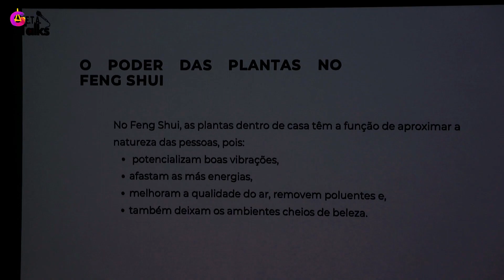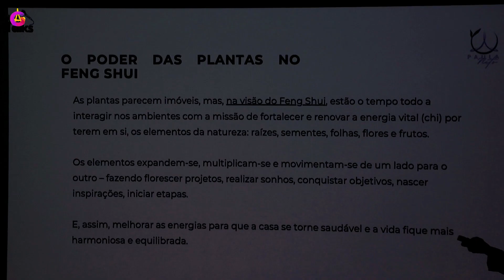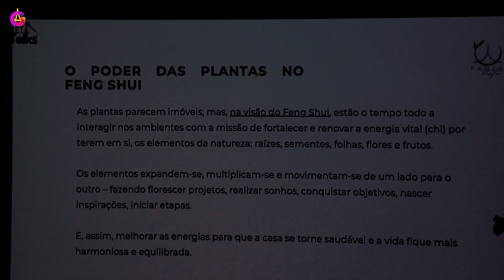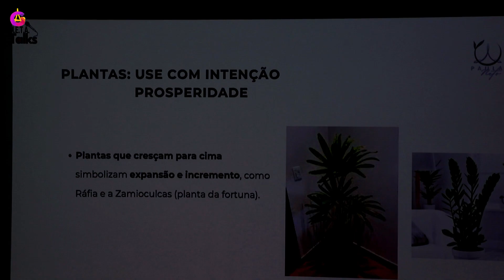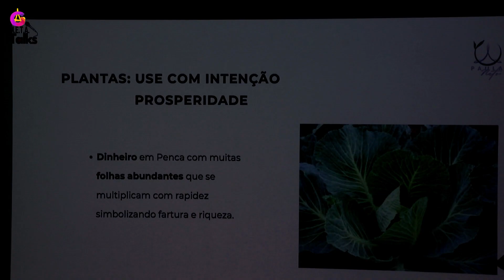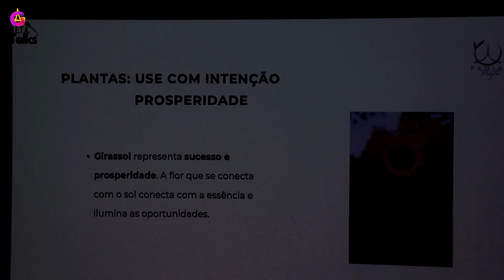"Como as plantas no ambiente influenciam o Feng Shui" com Paula Neto - Parte 2 [GUADINFORMA]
O evento “M. E. T. A. Talks” decorreu na Biblioteca Municipal de Castro Marim no dia 8 de Junho. Paula Neto, uma das oradoras apresentou a palestra “O segredo da Prosperidade: Como as Plantas no Ambiente Influenciam no Feng Shui”,  referindo que as plantas interagem com o ambiente, podendo afetar nossa energia e harmonia, especialmente à noite quando estamos a dormir.

Mencionou também como é fundamental ter plantas em casa para melhorar a energia e equilibrar o ambiente. Destacou a importância de ter sonhos e objetivos na vida, sendo que estes dão um propósito e uma razão para nos levantarmos todas as manhãs.

Paula Neto finalizou a sua palestra com a frase “para criar harmonia no espaço é preciso sentir e agir”, salientando a importância da ação consciente e da sensibilidade emocional na criação de um ambiente harmonioso.

 Este evento consistia na apresentação de diversas palestras de curta duração, cujo objetivo foi partilhar conhecimento em diferentes áreas do desenvolvimento humano, com temas como a parentalidade, ansiedade, desporto, bem-estar, auto-conhecimento, empreendedorismo, inteligência emocional e sustentabilidade.

Guadinforma: Lutamos por uma Sociedade Positiva e mostramos os Talentos de cada Pessoa.

👍  Deixe o seu LIKE / Deja tu LIKE / Leave your LIKE